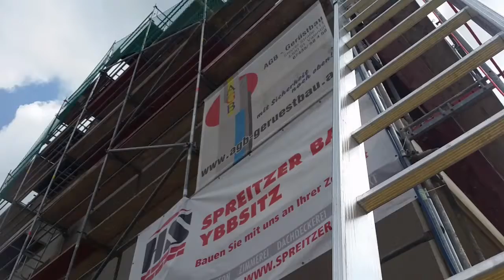SPREITZER BAU hat Dachdeckerlehrlings Landesmeister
Christof Haselsteiner hat mit seinem Fachwissen, Genauigkeit, Schnelligkeit und vor allem Hausverstand alle hinter sich gelassen !
Die Ybbsitzer Firma ist stolz auf solche Lehrlinge